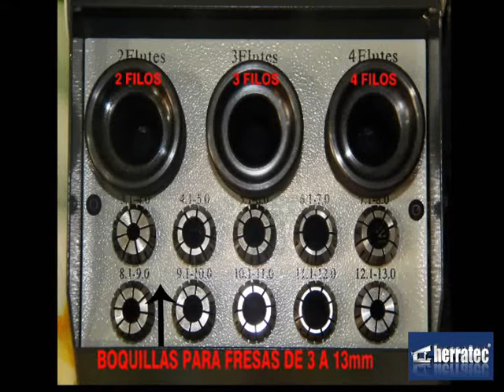Tutorial Paso a Paso: Afiladora de Fresas Vertex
Descripción de partes de la máquina
Instrucciones de Operación
Demostración de la afiladora trabajando